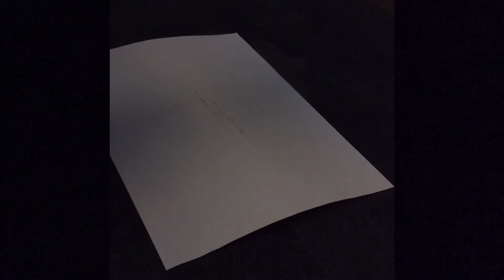Magnetisme - Ikhlas & Zana